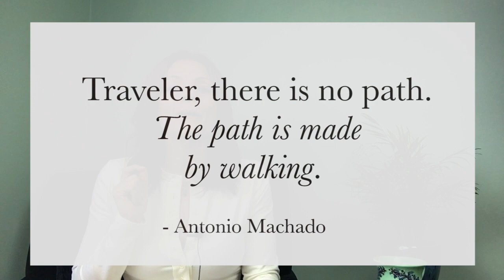Feeling Paralyzed in Life? Do this Today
Today I want to remind you of a super simple and powerful thing you can do today if you have been feeling paralyzed in life. At the start of this year, it's been one of my favorite things to do. When's the last time you did this?

***About Jaclyn***
Jaclyn is the author of, I Touch Myself: Lessons to Wake Up Desire and Fire Up Your Sex Drive. She is passionate about providing individuals with the permission, guidance, and how to tips to communicate and live out their desires. Some of her favorite topics are sexuality, intimacy and family trauma.

Jaclyn is a not a therapist, she is a passionate author, speaker and mentor who shares from her personal experience, real life trials and is fueled by her love for learning and growing. She is a certified coach who has been in the field of coaching for over 7 years.